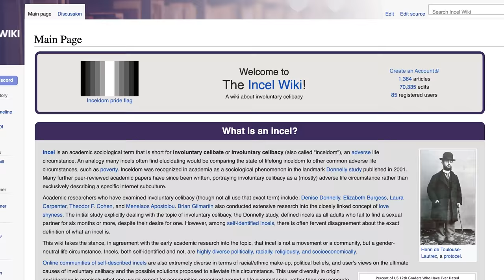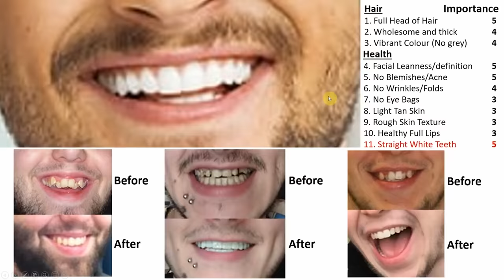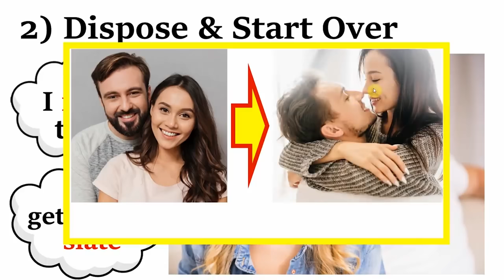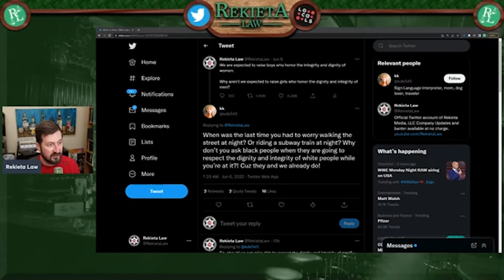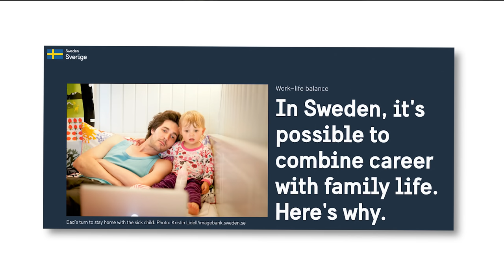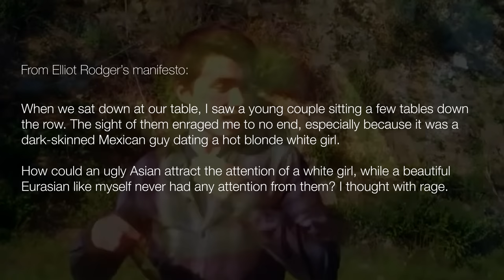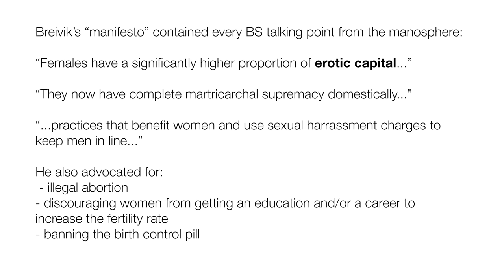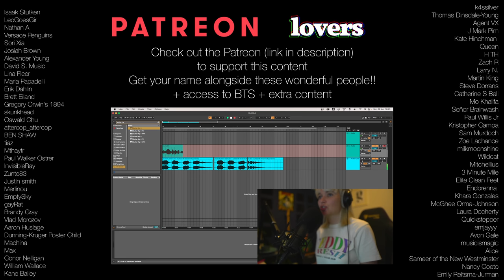I Debunked the Entire Manosphere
**PLEASE CHECK CHAPTER TITLES FOR CWs**

THE ROASTIE GIRLS Podcast - TWO WHOLE EPISODES TO GET YA GOIN:
All other audio platforms this podcast is currently available on are linked here under 'The Roastie Girls - Audio Podcast'

Well this time I decided to investigate the Manosphere. The cult mentality of Red Pill think, how they monetise it, the narrative they are selling to their followers, and how this can result in some young men being funnelled into the alt-right pipeline.

I looked into influencers like Fresh and Fit, Kevin Samuels, Rich Cooper, Anthony Dream Johnson of the 21 Convention, Donovan Sharpe, Roosh V, Owen Cook and Julien Blanc to weave together how they are selling the ‘alpha male’ dream to their followers - some of whom will end up classing themselves as incels, after realising that the ‘foolproof’ pickup artist game techniques don’t work for them.

And they’re all having their misogynistic ideas backed up by the one and only Jordan B Peterson, of course.

0:00 Intro
3:51 RedPill YouTube Channels & Podcasts
24:39 Spelling Out Red Pill Theory
28:17 Debunking 'Hypergamy'
33:44 Debunking 'Monkey-Branching'
37:42 Debunking the Dating Apps 'Evidence' for Hypergamy
48:29 **CW** Debunking 'R Culture is a Myth'
54:37 **CW** Debunking the 'False R Accusation Epidemic'
1:00:02 Debunking 'Single Mothers Raise Criminals'
1:02:35 Debunking 'The Wage Gap is a Myth'
1:07:00 Debunking 'Women are Unhappy bc of Feminism'
1:11:16 Bad Female/Male Anatomy
1:15:06 The Alt-Right Pipeline **CW Racism/Sexism**
1:22:15 The Manosphere's 'Edgy' Humour **CW R/SA**
1:26:53 PUAs **CW R/SA**
1:30:50 **CW** The Manosphere & Violence against Women
1:35:28 Extremism **CW Racism/R/SA/DV**
1:39:17 Misogyny not being taken seriously
1:40:53 The Manosphere's "Experts"
1:43:22 MRAs
1:44:53 The Solution?
1:46:46 Song & Outro

CAMERA EQUIPMENT
My camera
My lens
My ringlight
My teleprompter
My mic
Mic mount
Green screen
Videos are edited with Adobe Premiere Pro, I also use Photoshop for thumbnails etc.
MUSIC EQUIPMENT
Ableton Push 2
Audio Interface
Ableton Live Suite software
Komplete 13 Ultimate software
Soundproofing